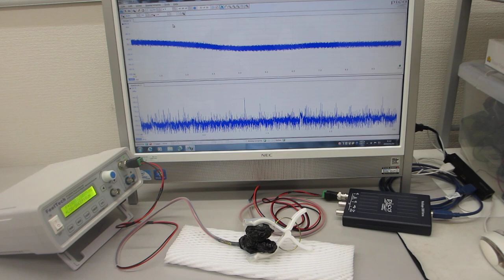表面弾性波の非線形振動現象をコントロールする、超音波のスイープ発振制御技術